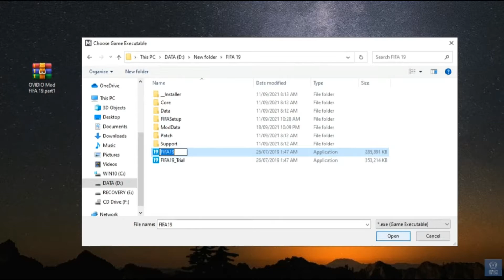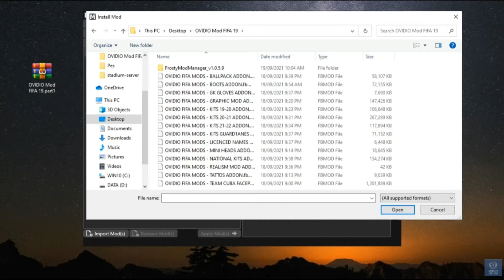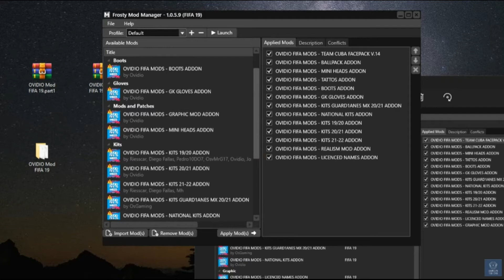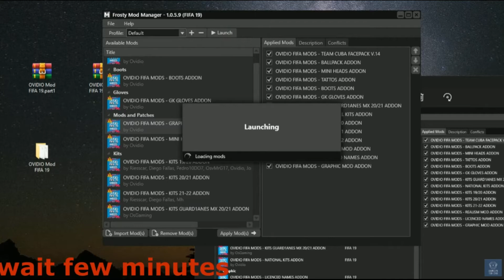✅ How to install Mods FIFA 19 Tutorial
🔥🔥🔥[FIFA 17/18/19/20] How to install mod with Frosty Mod Manager.

✅✅ Download Frosty Mod Manager. Link down

🔸Import the mod.